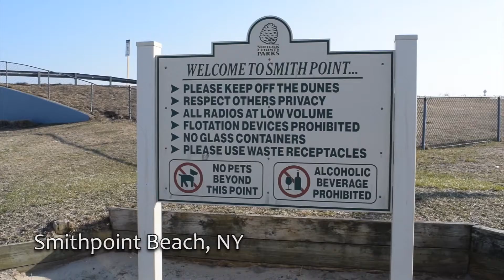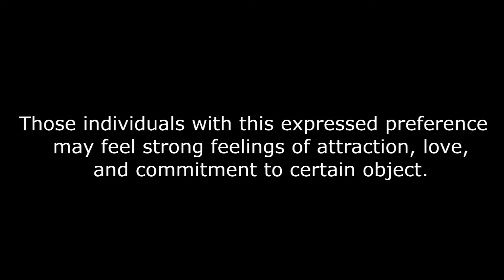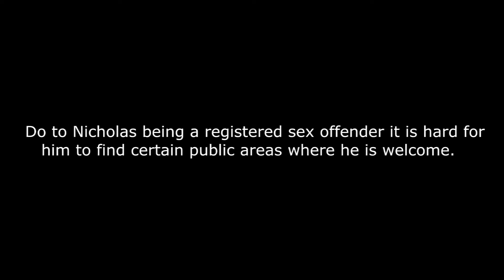Inflatable Love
Director Riley Thomas